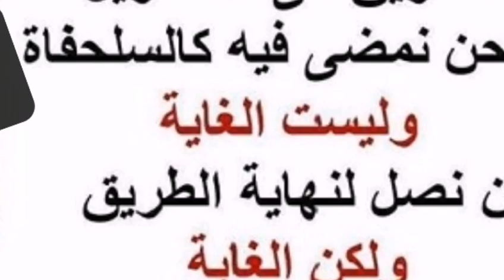7-238 يرد الغزالي المعاصر كثيراً من السنة فهل يمكن أن يقال أن هذا قد يخرجه من الملة ؟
يرد الغزالي المعاصر كثيراً من السنة فهل يمكن أن يقال أن هذا قد يخرجه من الملة ؟

السائل : في معرض الحديث عن الغزالي وإن كان السؤال قد يكون قاسي وشديد يعني يختلف بعض الناس أن الغزالي الآن ثبت بما لا يقبل الشك رده لأحاديث صحيحة ولا يردها بدعوى أنها لم تثبت عنده ، ما قال في صحتها شيء ، لكن رد الأخذ بها لا أدري هل يمكن أن يُقال هذا قد يخرجه من اللمة ؟
الشيخ : لا ، إلا بشرط ، أنت أظن تعلم ، أن الكفر الذي يخرج من الملة له علاقة بالقلب وليس بالعمل ومن الخطأ السائد في أذهان كثير من أهل العلم فضلا عن طلاب العلم أن الذي ينكر حديث التواتر فهو كفر ، أما الذي ينكر أحاديث الآحاد فهو فسق ، أنا أقول هذا خطأ والسبب أنني أستطيع أن أتصور العكس تمامًا ، فأقول رجل أنكر حديث آحاد ، يمكن أن يكون كافر وهو غير متواتر .
السائل : ... .
الشيخ : وعليكم السلام أحمد الله إليك ... إذا أخذه راتبًا ولم يأخذه أجرًا لا ، أما إذا أخذه أجرًا فبلى . وإن التفصيل هذا لابد منه ... وفيك بارك السلام عليكم .
الشيخ : هذا الذي أنكر حديث الآحاد وأريد أن ألفت النظر أن أحاديث الآحاد في اصطلاح العلماء لا يعني المعنى اللغوي رواه فردًا ، لا ...
السائل : ما دون التواتر .
الشيخ : هذا هو ، فهذا الحديث ... .
السائل : حد التواتر كم يا شيخ ؟
الشيخ : احفظ سؤالك لأن هذا له بحث خاص ، فحديث ما آحاد أنكره مُنكر ما فإذا كان يعتقد في قرارة قلبه أن هذا الحديث نطق به الرسول عليه السلام فقد كفر وخرج من الدين كما تخرج الشعرة من العجين .
السائل : برده العمل به .
الشيخ : لا ، ليس القضية برد العمل لمجرد أنه اعترف بقلبه أن الرسول قال هذا ثم هو أنكره .
السائل : هذا الذي أقوله أنكره ورد العمل به قد يكون ليس له علاقة بالعمل .
السائل : يعني يقره ولا يعمل به وراد هذا الحال ؟
الشيخ : يا أخي قضية العمل به ، يدخل في حديث الأحكام ، أما المسألة أوسع من ذلك ، آه وبالعكس قد أتصور إنسانًا ينكر حديثًا متواترًا ، ولا يكفر .